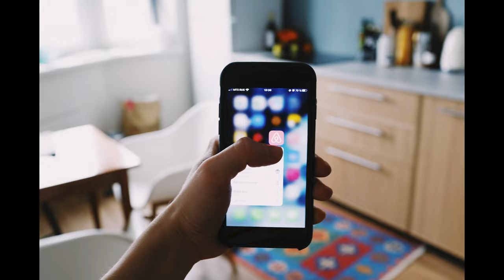November 2, 2022 - Montage of Maria Ressa Ubben Lecture at DePauw University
The international journalist and 2021 Nobel Peace Prize recipient discussed "Truth, Freedom, and Our Future focusing on how social media is diminishing democracy.